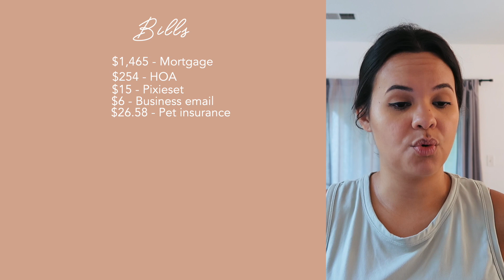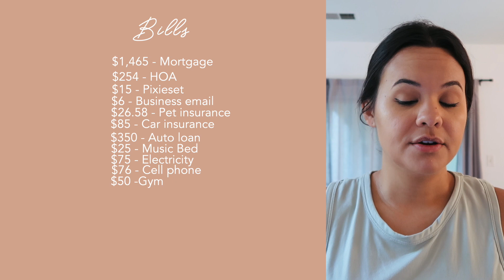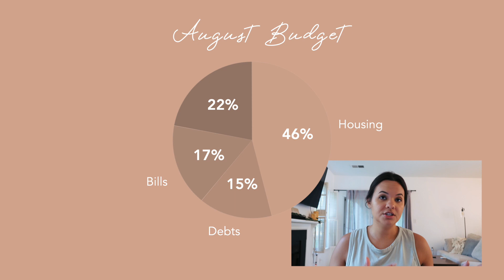August 2021 Budget With Me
✰ Hey squad, welcome to my first monthly budget with me! ✰

A budget is the key to success on a debt-free journey. As I'm working through my budget and finding new ways that work for me, I'm sharing the process with you.

July wasn't my favorite month because my dog had to go to the ER and the vet bill was expensive. However, I used part of my emergency fund, and now we are working on building that back up.

I hope you enjoy the video! I like watching other people's budget breakdowns so I hope you enjoy mine as well.

I would love to support other creators on this platform and build a community where we can cheer each other on!